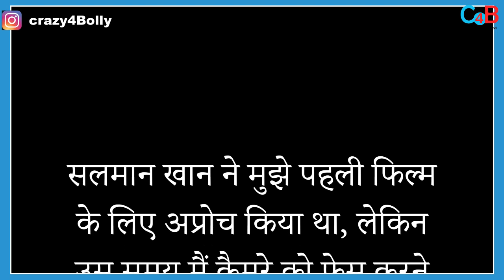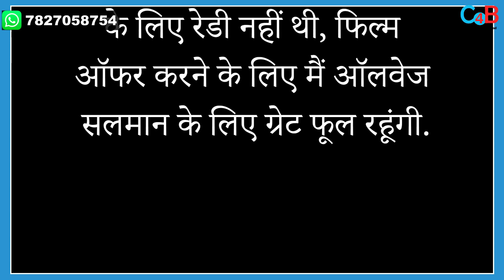Revealed! Here’s why Deepika refused to work with Salman.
Deepika Padukone revealed that Salman Khan was the
first person from Bollywood to offer her a film.